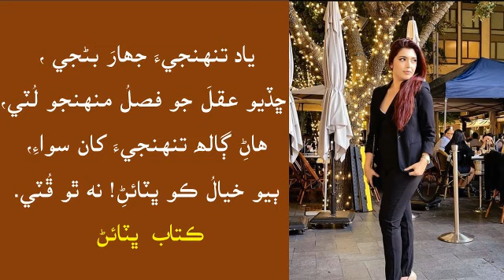ياد تنهنجي جهار سارنگ ڀٽائي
ياد تنهنجيءَ جھارَ بڻجي ، ڇڏيو عقلَ جو فصل منهنجو لُٽي،
هاڻِ ڳالھ تنهنجيءَ کان سوا،ٻيو خيال ڪو ڀٽائڻ! نه ٿو ڦٽي.